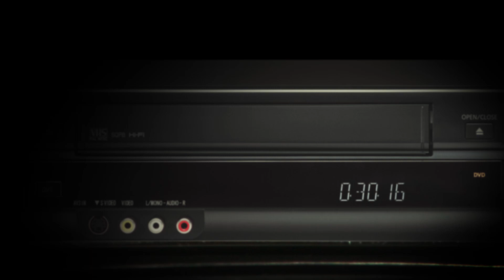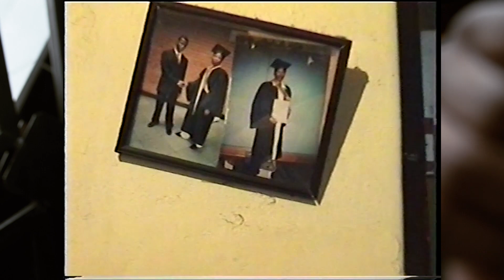Bathu sneakers: Shoe no.14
Meet South Africa's champion in the sneaker game: Bathu shoes. We chat to Theo Baloyi about what it has taken to build the next big shoe brand. See full article and photo story